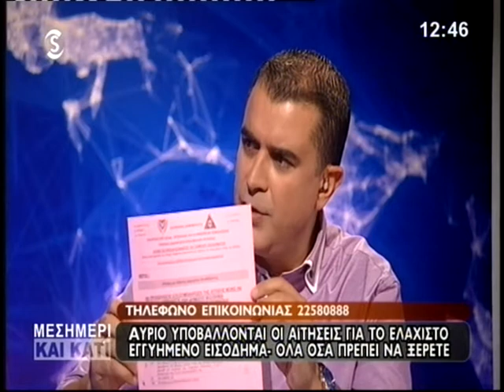Νικόλας Παπαδόπουλος: Οι εξελίξεις σε οικονομία και κυπριακό